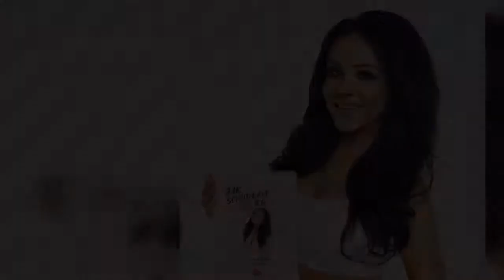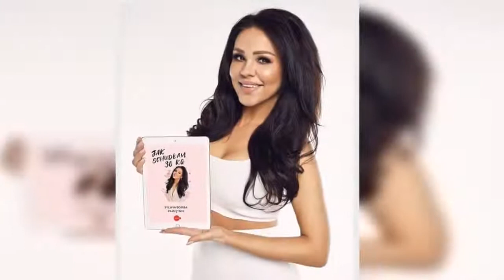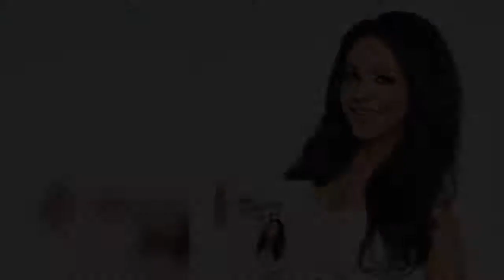Sekret metamorfozy Sylwii Bomby z "Gogglebox". Dzięki temu schudła 30 kg! [wiadomości]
Sekret metamorfozy Sylwii Bomby. Gwiazda programu „Gogglebox” napisała książkę, w której zdradza tajemnice swojej diety. Okazuje się, że w zrzuceniu 30 kg pomogła jej… światowa wokalistka. Schudła 30 kg  Sylwia Bomba to jedna z największych gwiazd popularnego programu „Gogglebox. Przed telewizorem”, który emitowany jest na kanale TTV. W show całe rodziny, grupy przyjaciół lub pary komentują wybrane programy telewizyjne.  „Gogglebox” przyniósł 34-letniej kobiecie ogromną popularność. Na Instagr  ...

TagiSylwiaBomba, #|dieta, #|metamorfoza